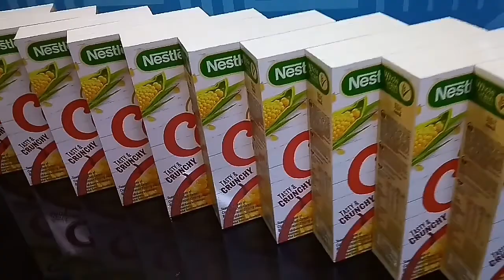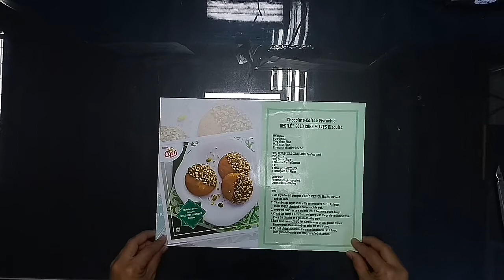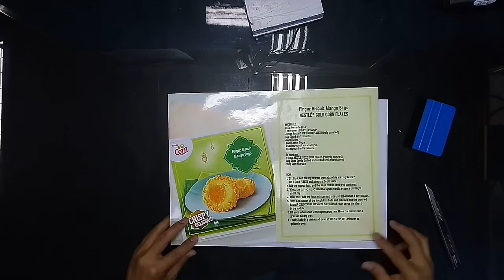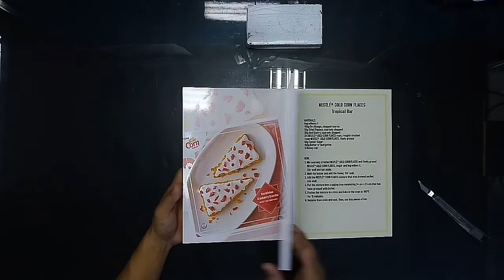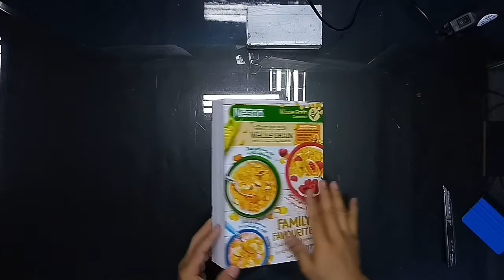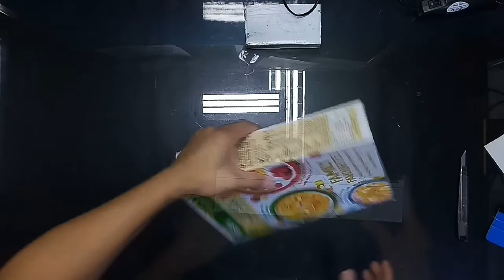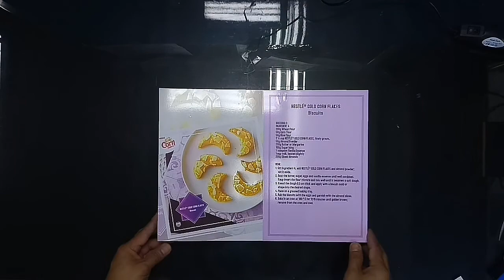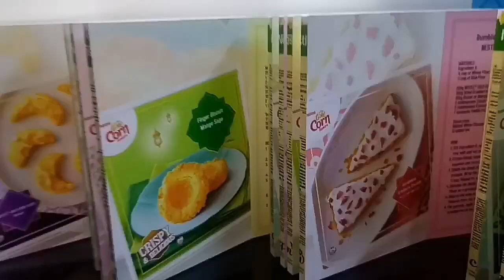Making Book Type Detailer | made of sintra board and vinyl stiker